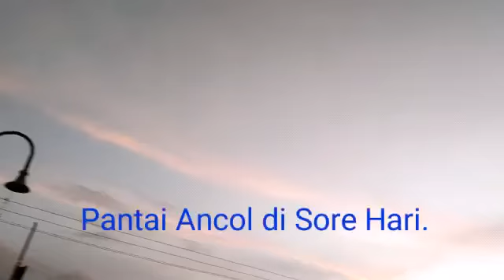Indah!!! Pantai Ancol pada,Pagi,Siang,Sore dan Malam Hari.